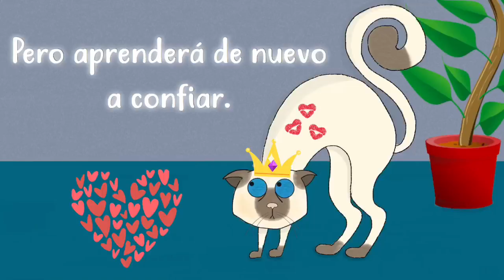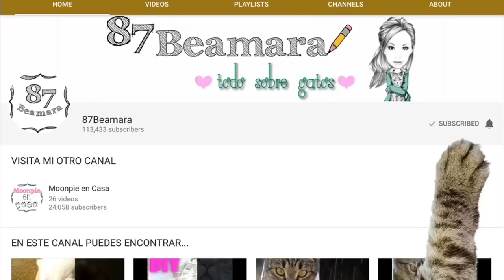Hoy, adopte a tu gato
Hoy adopté a tu gato reflexión

Moonpie es una gatita hembra que nació el día 17 de abril de 2013

Cannon PowerShot SX530 HSi
iPhone

Que programa utilizas para editar?
iMovie o Pinnacle Pro

Ex Boxer

87beamara